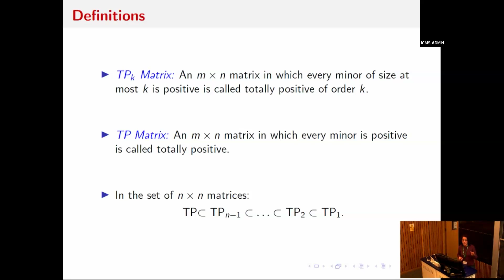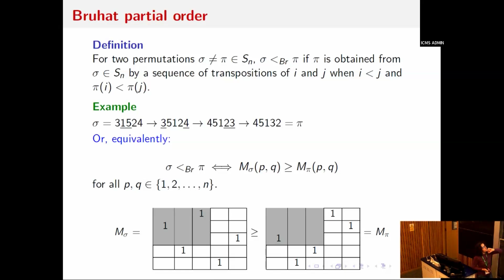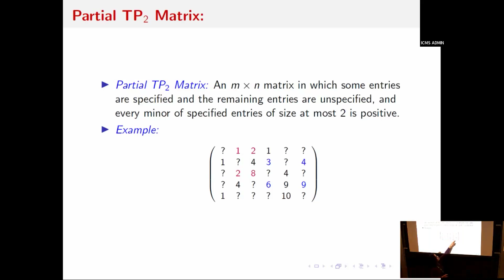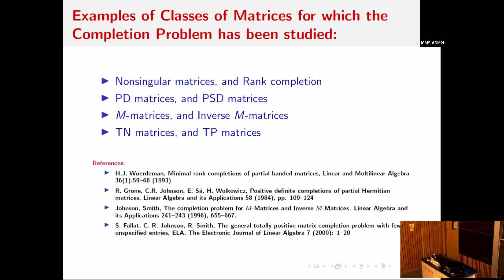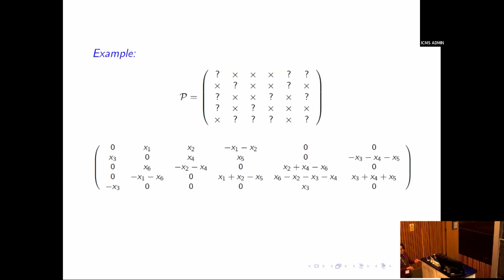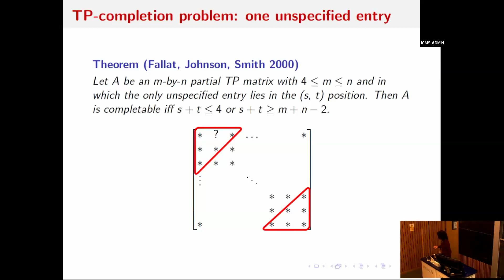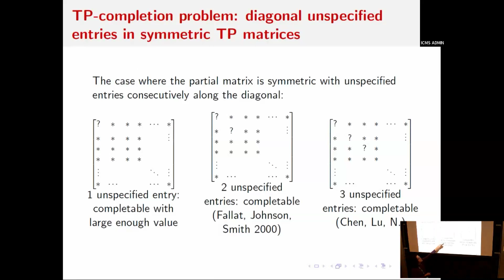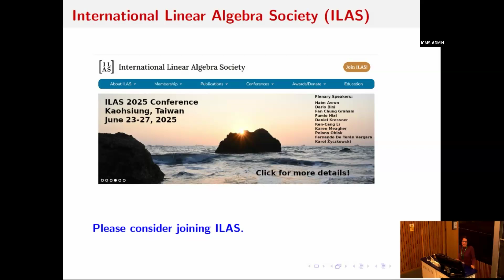Shahla Nasserasr - Completion Problem for Totally Positive Matrices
This talk was recorded as part of a workshop hosted by ICMS. For more of our talk recordings have a look at the other event playlists on our YouTube channel or take a look on our Media Hopper channel for lots of other workshops

Head to the ICMS website for news and information about upcoming workshops and events Subtitles have been generated automatically and the following disclaimer should be added to all recordings Please note that the subtitles that accompany this recording are auto-generated by YouTube.